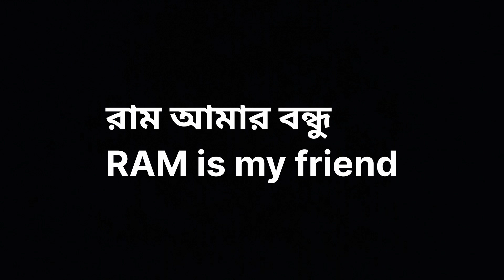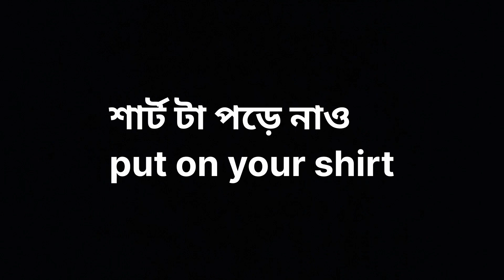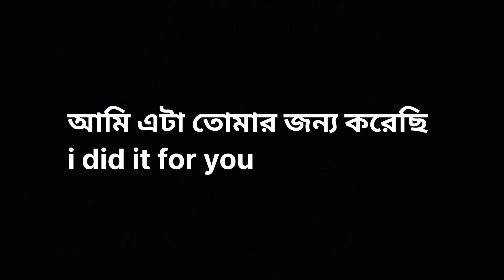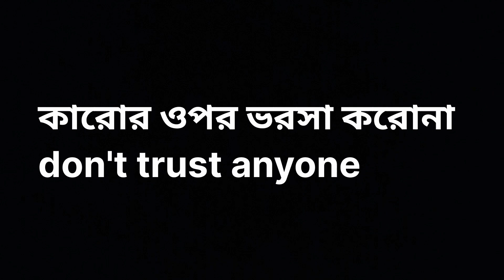Daily use 20 English sentence with Bengali meaning /প্রতিদিন ব্যবহৃত ইংরেজি বাক্য শিখুন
Daily use 20 English sentence with Bengali meaning/ইংরেজি বলা শিখুন

Daily use English sentence /ইংরেজি বলা শিখুন

Daily use English sentence with Bengali meaning/ইংরেজি বলা শিখুন

daily use English sentence with Bengali meaning
daily use short English sentence
English language with Bengali
English to Bengali
English speaking reading practice

speaking reading practice
ইংরেজি শিখুন
ইংরেজি বাক্য